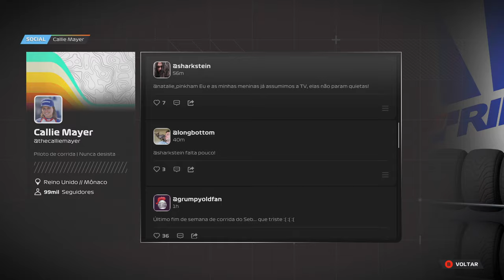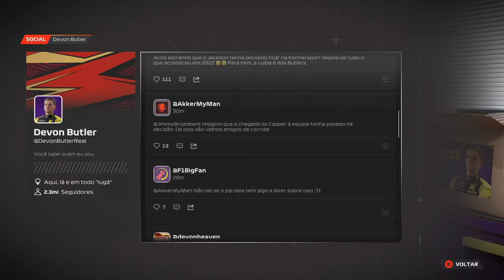F1® 23 4K/HDR/DXR/FreeSync Premium Pro/60FPS✔ No HUD - Ponto De Frenagem 2 Parte 6 On Xbox Series X